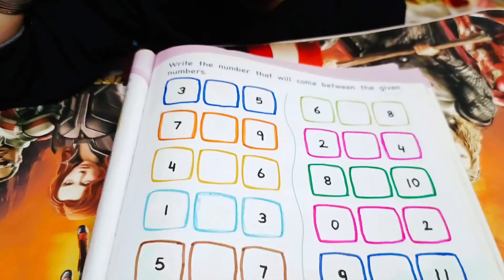Learn about Between Number 1to10|Toddler learn|what comes between 1 to 10|kids learn between number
Learn about Between Number 1to10|Toddler learn|what comes between 1 to 10|kids learnbetween number